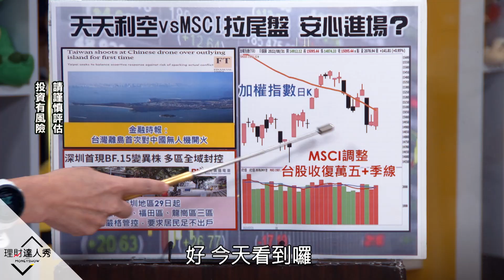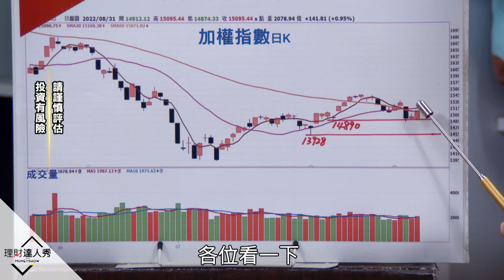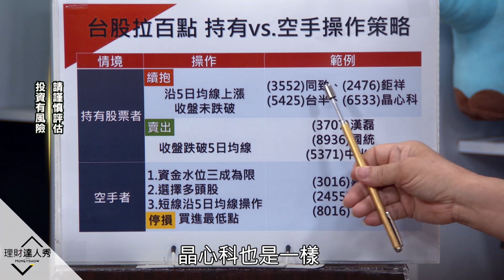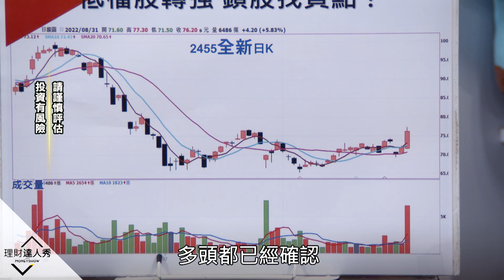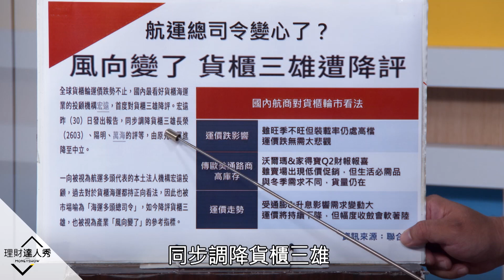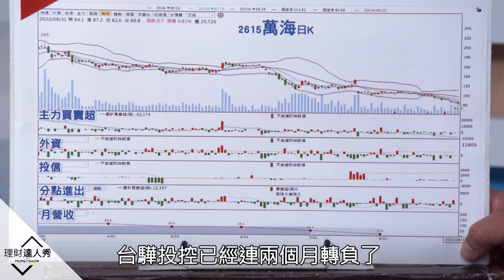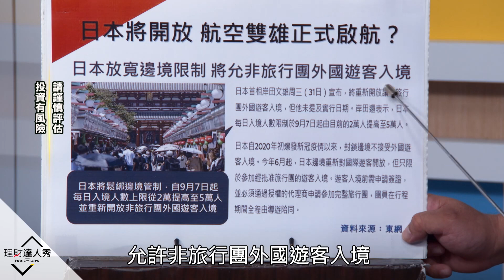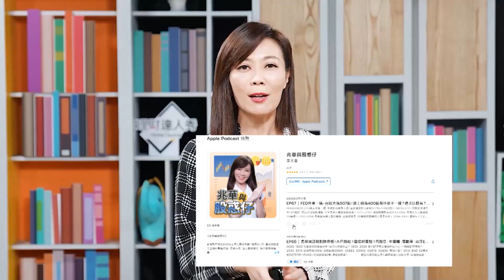【理財達人秀】MSCI不怕深圳封控 台股驚驚買？該參加長榮減資嗎？日本解封航空高飛？｜李兆華、朱家泓、權證小哥《理財達人秀》2022.08.31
看我這編：航運現在到底該如何看待呢？

(00:13)陸封控+無人機 驚驚漲怎操作？挺海運投顧轉空！跳船上飛機？
(03:00)深圳疫情短空 壓回是買點？無人機擾台 地緣衝突免驚？
(05:54)大盤修正結束？低檔股轉強中 1條線找轉強股 買在飆漲前！
(17:05)最挺海運投顧轉空 水手死心！日解禁自由行 主力愛航空股？